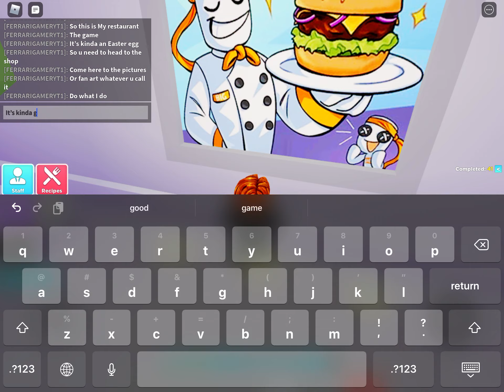I found a secret..(my restaurant)(Roblox)(pt1)